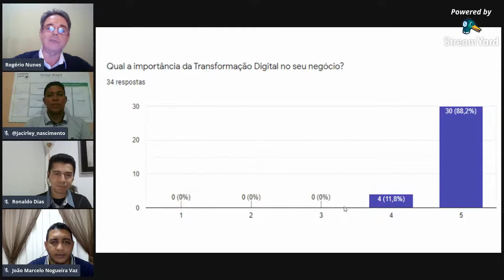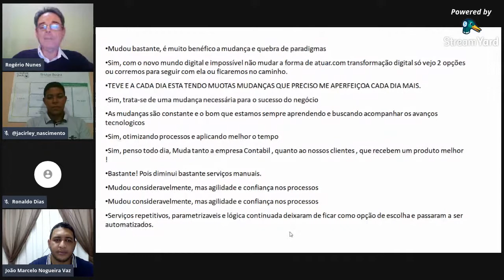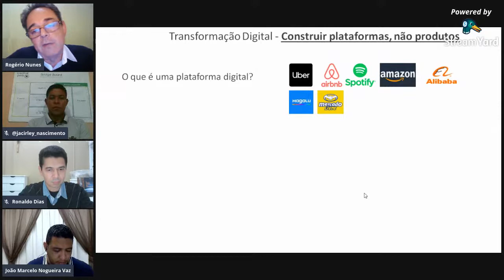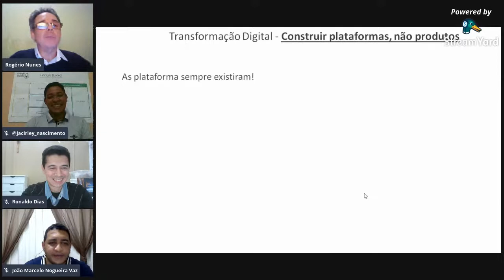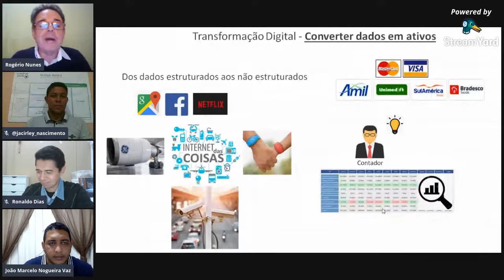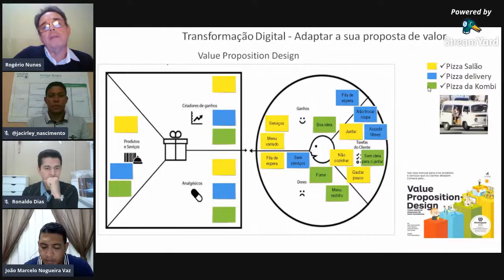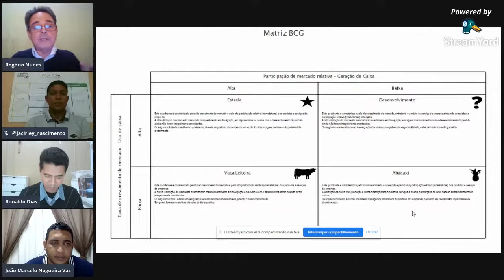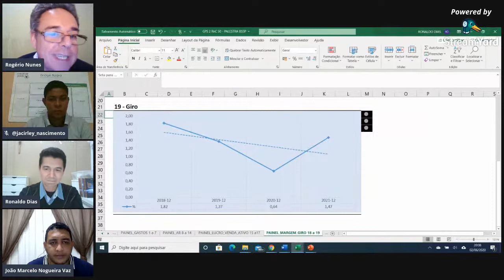Transformação Digital para Contadores